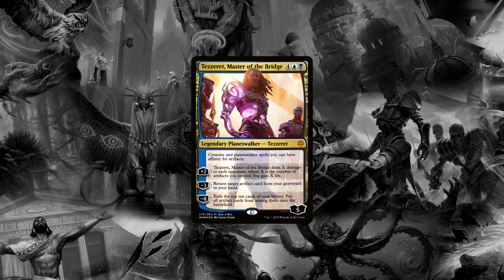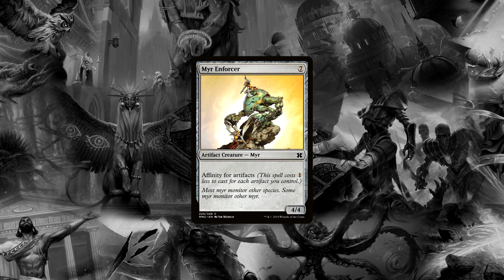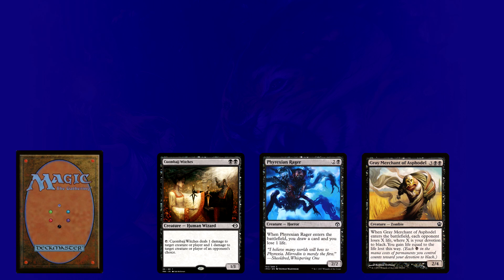TOP 5 MECÂNICAS FAVORITAS!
Dia 10/ago, 18h.
Italy Pizzas, Florianopolis.